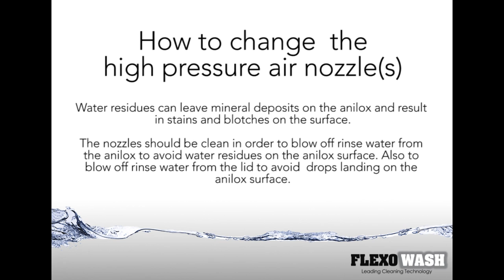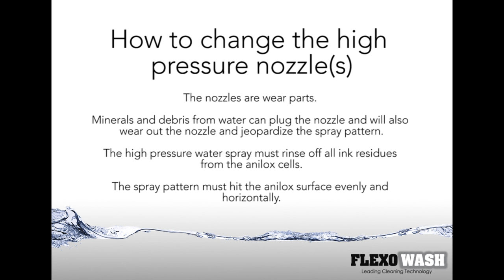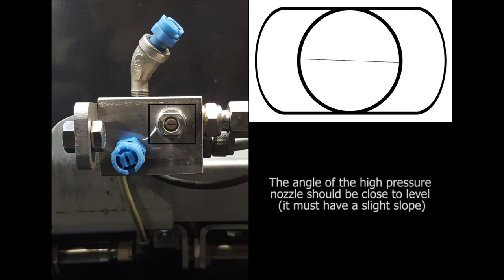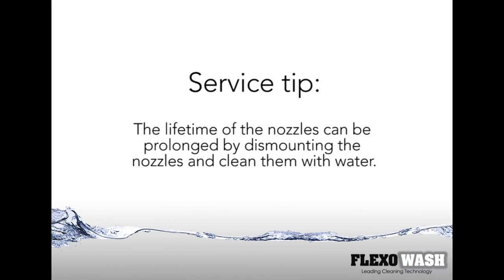How to change and set air and high pressure nozzle(s)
This video shows how you can change and set both the air nozzle(s) and high pressure nozzle(s) in an FW Anilox Cleaner.